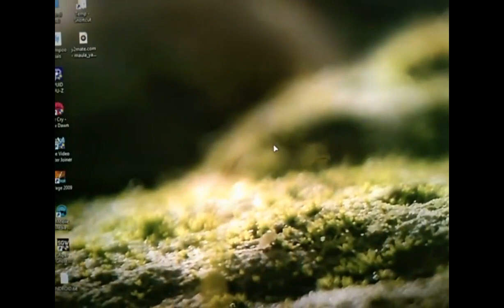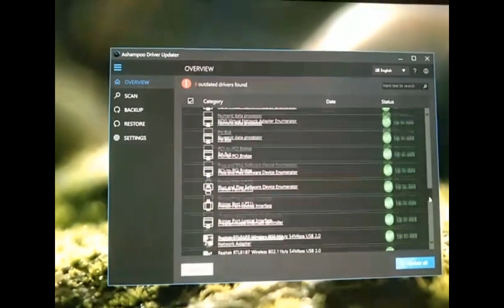windows 11 update drivers free 2024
update Driver windows 11,
Free update driver Pc,
window 11 driver update,
free driver for windows 11
# windows11 driver.
Driver for pc,

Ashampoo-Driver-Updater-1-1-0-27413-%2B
-Patch---Crackingpatching--zip